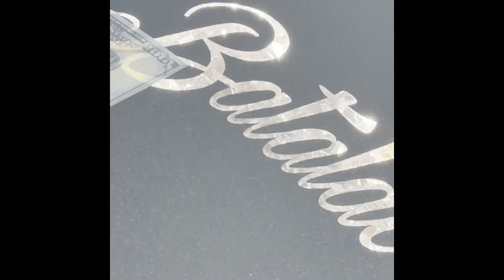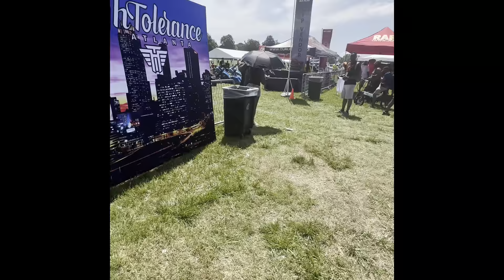Rick Ross car show 2023 pt 2